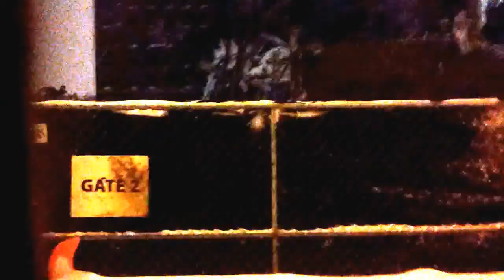Mt. Sinai Hospital - 2016 Blizzard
In the midst of demolition, the twisted metal wreckage of Mt. Sinai, South Philadelphia.